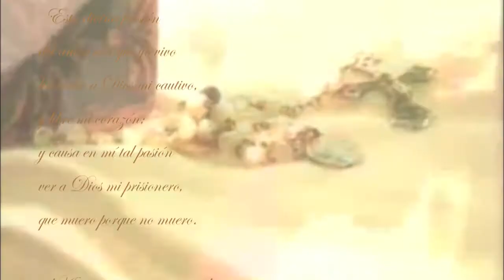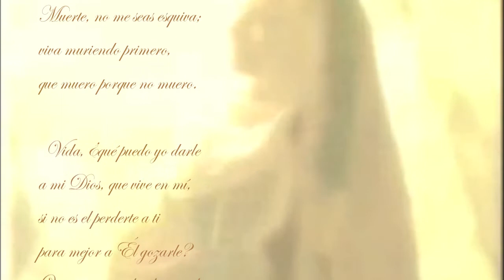Videopoema Proyecto: Vivo sin vivir en mi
Videopoema Project